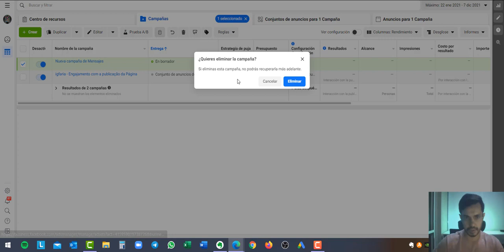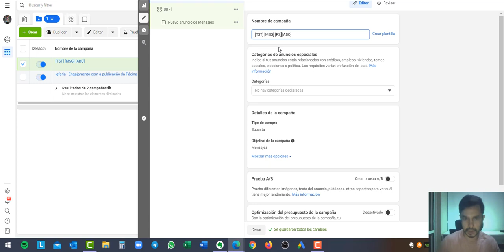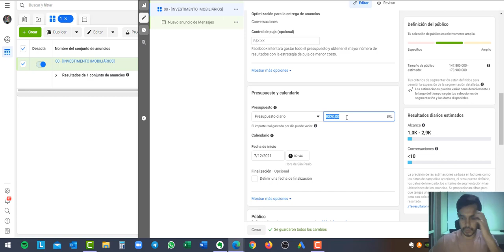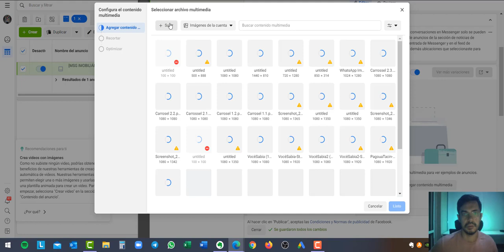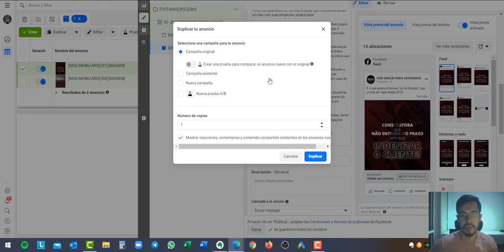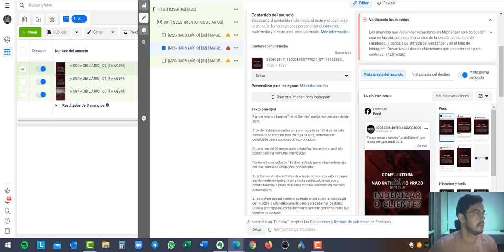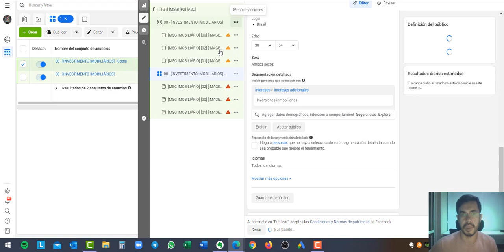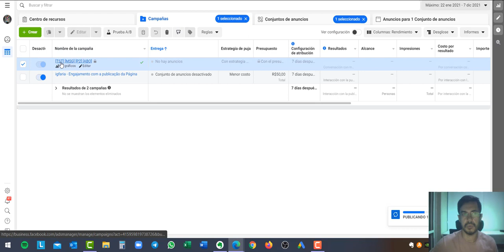COMO CREAR CAMPAÑA DE MENSAJE EN EL FACEBOOK ADS PASO A PASO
Tutorial facebookads 2022: Cómo hacer una Campaña Publicitaria DE MENSAJES

Campaña de mensajes Facebook ads 2021 para Messenger, Instagram o WhatsApp.

Crearemos desde la Campaña, conjunto de anuncios y anuncios.

Todo listo para vender con anuncios de mensajes en Instagram y Messenger.

También aprenderás el ejemplo de como segmentar la campaña ;)

Sea un traffickerdigital